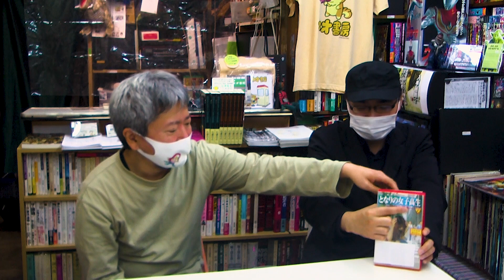ジャケットの人物は本編に出てこない‼️ 狂気のサスペンス作品 隣の女子高生【カセット館長後藤健児のVHS傑作博覧会】